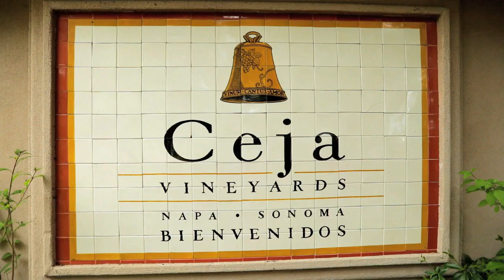Road Trip | AltaMed Meets Napa 🍇 | Ceja Vineyards | Ep. 2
Second in our Road Trip | AltaMed Meets Napa series we highlight Ceja Vinyards in Napa and Sonoma, California, Another beautiful family story, There are now 113 producing acres and in 1999, Ceja Vineyards, Inc., was founded by Pedro, Amelia, Armando and Martha to produce premium Carneros wines. A glass of Ceja wine is like a drink of history. You can see the land, smell the passion and dedication, taste the journey and the love one sip at a time. The dream has not ended. Ceja children are still growing up and entering the family business. An operating production facility is planned for the near future.

About AltaMed:
AltaMed Health Services has a long history of delivering quality care to underserved communities. First opening its doors as the volunteer-staffed East Los Angeles Barrio Free Clinic, AltaMed has been serving the uninsured and underinsured since 1969. Growing from a small storefront, AltaMed is now the largest independent federally qualified health center in the U.S. operating 46 sites throughout Los Angeles and Orange Counties. AltaMed’s services have also expanded through the years. Promoting regular and continuous care from birth through senior years, regardless of ability to pay, provides our patients with greater health outcomes, reduced health care disparities, improved prevention and healthy living. Each year AltaMed serves over 200,000 individuals and completes more than 1.2 million patient visits.